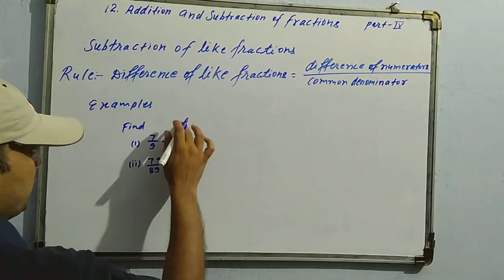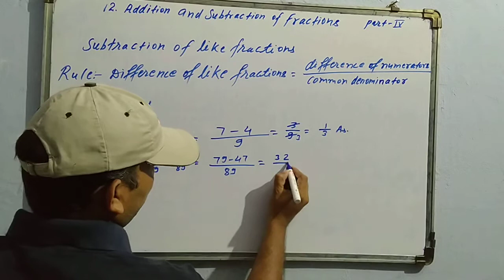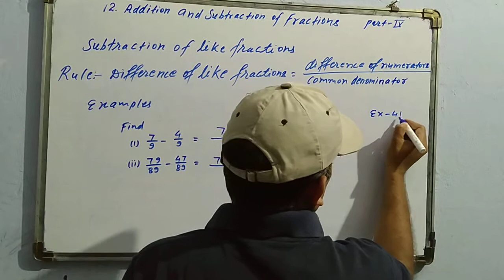Class-4th/Ch-12/Addition and Subtraction of Fractions/Ex-41/Part-04